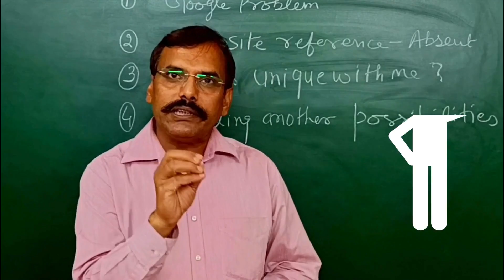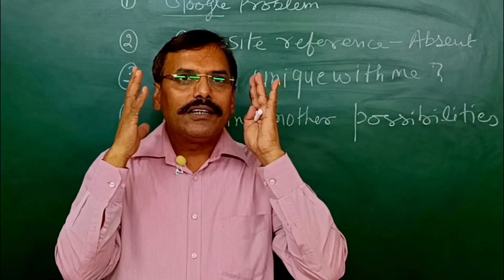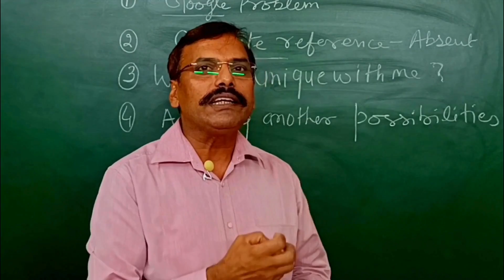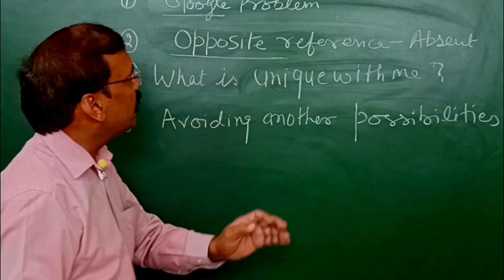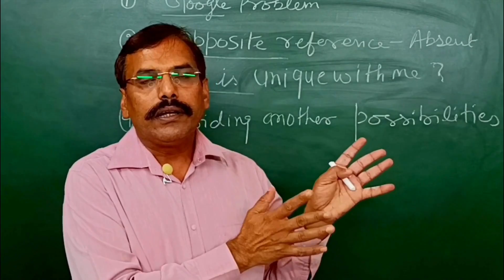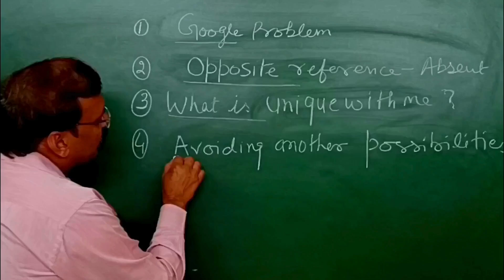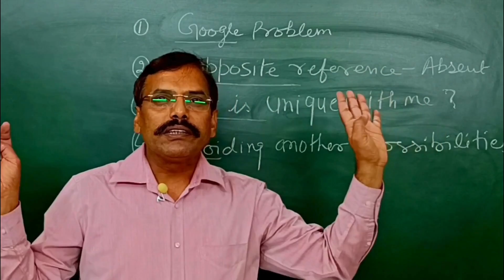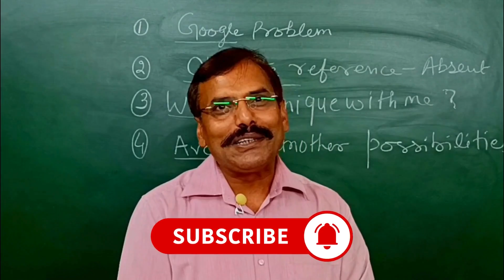कैसे छुटकारा पाएं Anxiety, Depression and other silent Disease से || NLP || Dr. Praveen Mohil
क्या आप चिंता, अवसाद और अन्य मानसिक समस्याओं से जूझ रहे हैं? इस वीडियो में हम NLP (Neuro-Linguistic Programming) की मदद से इन मानसिक समस्याओं से कैसे छुटकारा पाया जा सकता है, इसके बारे में जानेंगे। स्वस्थ मन और जीवन के लिए ये टिप्स जरूर देखें!

Dr. Praveen Mohil
(Study Wellness Expert)
Assistant Professor
Department of Botany, University of Rajasthan